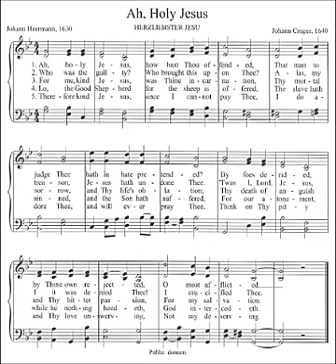Ah, Holy Jesus, How Hast Thou Offended (Herzliebster Jesu)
Text by: Johann Heermann 1630
Tune: Herzliebster Jesu by: Johann Cruger 1640

1 Ah, holy Jesus, how hast Thou offended,
That man to judge Thee hath in hate pretended?
By foes derided, by Thine own rejected,
O most afflicted.

2 Who was the guilty? Who brought this upon Thee?
Alas, my treason, Jesus, hath undone Thee.
’Twas I, Lord, Jesus, I it was denied Thee!
I crucified Thee.

3 Lo, the Good Shepherd for the sheep is offered;
The slave hath sinned, and the Son hath suffered;
For man’s atonement, while he nothing heedeth,
God intercedeth.

4 For me, kind Jesus, was Thy incarnation,
Thy mortal sorrow, and Thy life’s oblation;
Thy death of anguish and Thy bitter passion,
For my salvation.

5 Therefore, kind Jesus, since I cannot pay Thee,
I do adore Thee, and will ever pray Thee,
Think on Thy pity and Thy love unswerving,
Not my deserving.

Here is a link to a blog post I wrote about this hymn

Here are some of my favorite Hymnals:
Presbyterian 1955 Hymnbook
Episcopal 1940 Hymnal
Broadman 1940 Hymnal
Methodist 1939 Hymnal
Pilgrim 1935 Hymnal
Now Sings My Soul, New Songs for the Lord by: Linda Bonney Olin
Choice Hymns of the Faith 1945
(1912 Psalter is unavailable)

Here are my new projects:
Hymns Ancient and Modern
J S Bach Riemenschneider 371 Harmonized Chorales